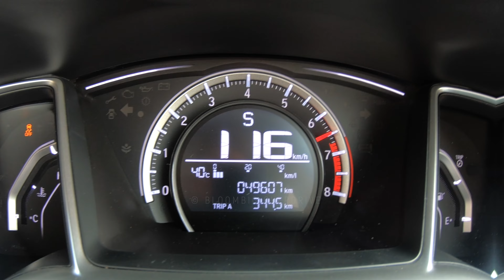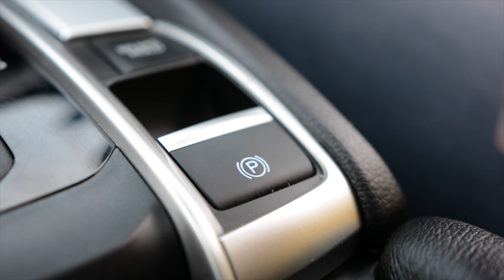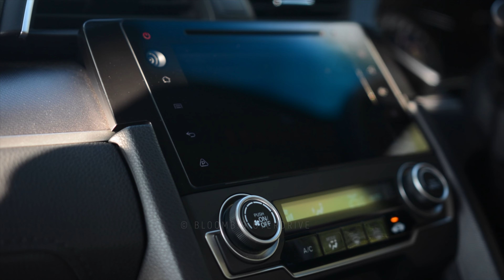Thinking of Buying a Used Honda CIVIC X in 2023? Better Watch This First!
If you're thinking about buying a used Honda Civic X in 2023, you might want to watch this video first. In this video, we'll discuss some of the common problems with Honda Civics X and how to avoid them.

By watching this video, you'll be able to avoid some of the problems that can occur when buying a used Honda Civic X. If you have any questions about the vehicle or the buying process, be sure to watch this video!

In this video, we take a look at the Honda Civic X 1.8 Oriel and ask is this still the best sedan in 2023?

This Civic X 1.8 Oriel is a used car that has been maintained by official Honda dealership, we have also compared it to its key competitors including a used Toyota Corolla Altis Grande & Hyundai Elantra GLS.

So, if you're considering purchasing the Honda Civic X Oriel in Pakistan, or if you're simply interested in learning more about it, be sure to watch our comprehensive review video.

© Shaheel Shahzad

Chapters
Intro - 0:00
0-100 KM/H Test - 0:28
Exterior overview - 0:45
Driving Dynamics - 1:45
Braking Performance - 3:30
Comparison with new Civic Oriel - 4:15
Introduction of new features - 4:55
Issues in Civic X - 7:30
Conclusion - 9:45